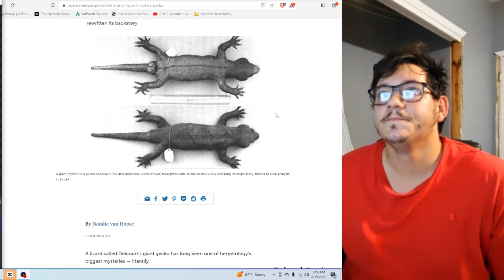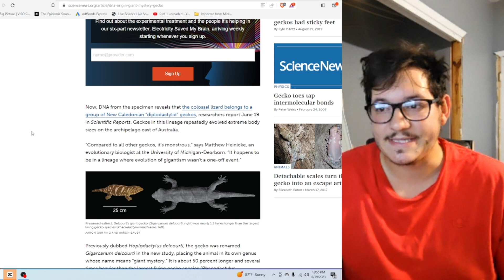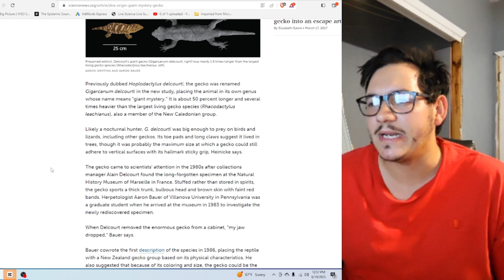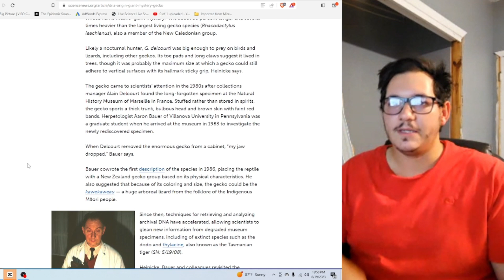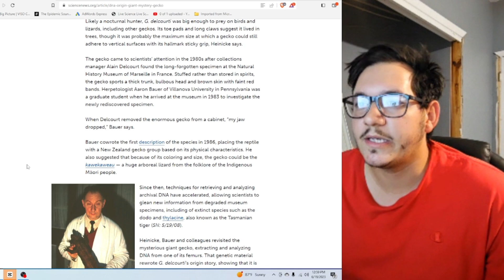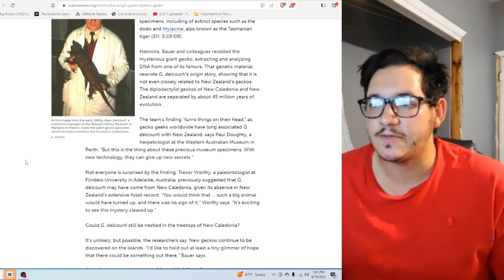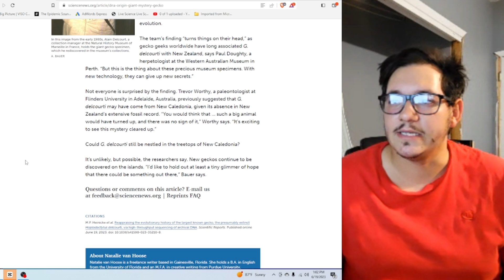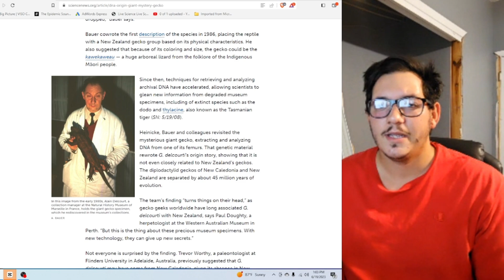Largest Gecko ever.... Extinct in a museum???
This gecko is of unknown origins and is the biggest ever discovered, and its only known from one specimen sitting in a museum.